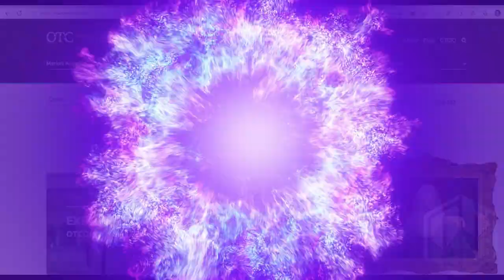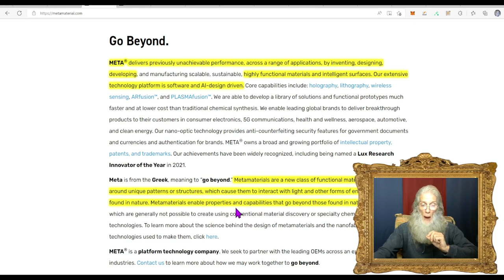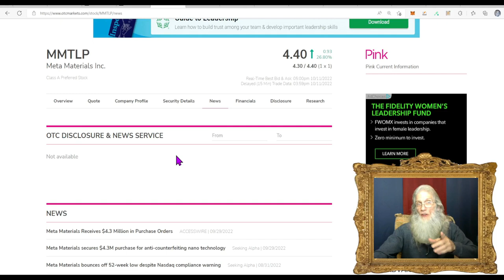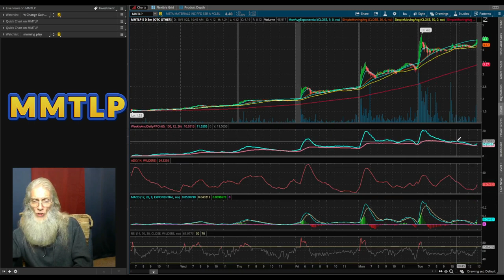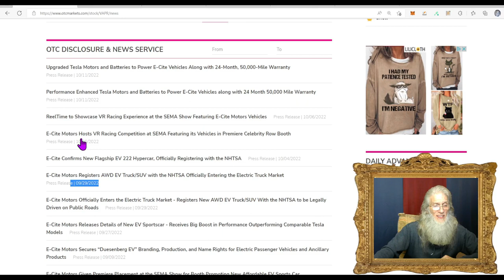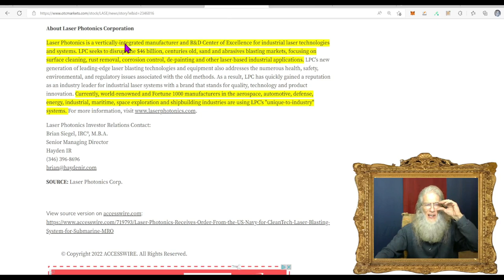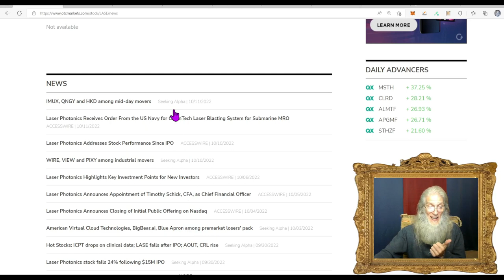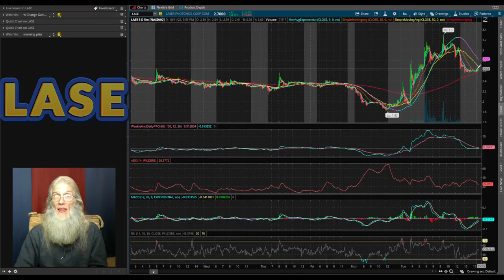Stocks Taking Gains Despite Market Sentiment 🧙‍♂️Zidar-On Top & Hot Penny Stocks🔥$LASE~$MMTLP~$VAPR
Today we look at stocks that were making good gains against the current of the Market. Some had big news and others are moving with no apparent catalyst just a hot chart.